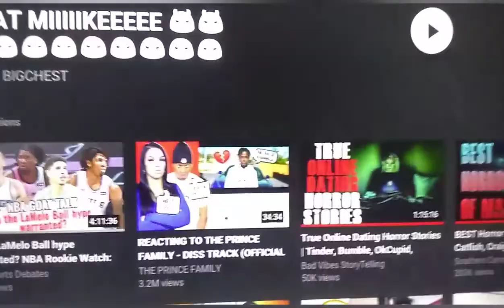goat reaction to big chest I mean flat chest vid I can't take him seriously 😂😂